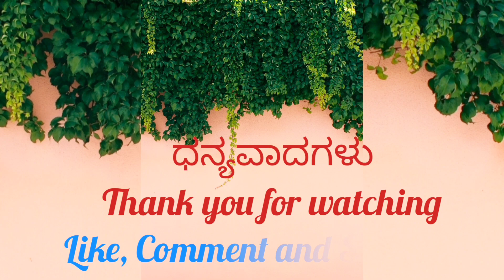100% ಪರಿಣಾಮಕಾರಿ| ಚಳಿಗಾಲದಲ್ಲಿ ಮೃದುವಾದ ತ್ವಚೆ| ಸ್ಕಿನ್ ಕೇರ್ ಟಿಪ್ಸ್| My Realistic Winter Skin Care Tips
100% ಪರಿಣಾಮಕಾರಿ| ಚಳಿಗಾಲದಲ್ಲಿ ಮೃದುವಾದ ತ್ವಚೆ| ಸ್ಕಿನ್ ಕೇರ್ ಟಿಪ್ಸ್| My Realistic Winter Skin Care Tips| 100% Result